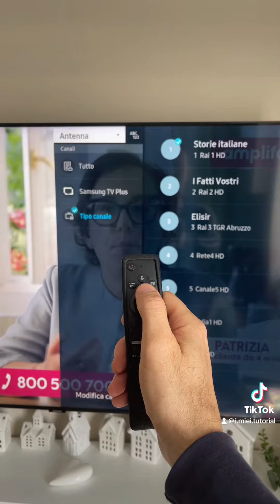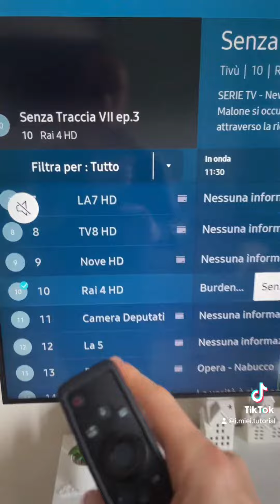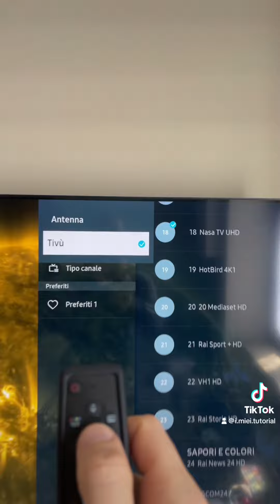Come passare dai canali digitali ai canali satellitari Smart Tv Samsung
“Scopri come ottenere il massimo dalla tua Smart TV Samsung! Nel nostro tutorial, ti guidiamo attraverso il processo per passare dal digitale al satellitare in pochi semplici passaggi. Con la nostra guida dettagliata, imparerai come sfruttare al meglio le funzionalità della tua TV per accedere a una vasta gamma di canali satellitari. Non perderti i nostri consigli e trucchi per una transizione senza problemi. Goditi un’esperienza di visione completamente nuova con la tua Smart TV Samsung!”